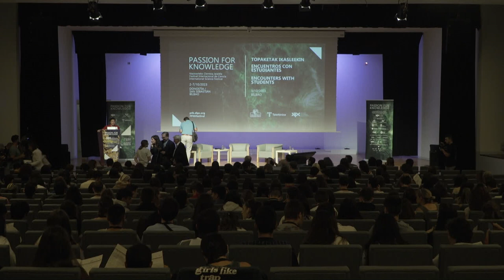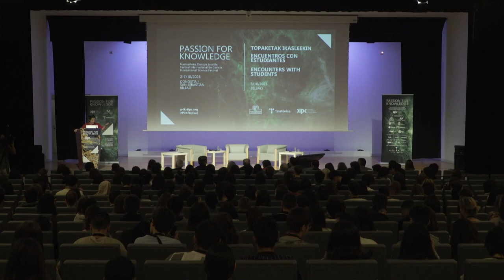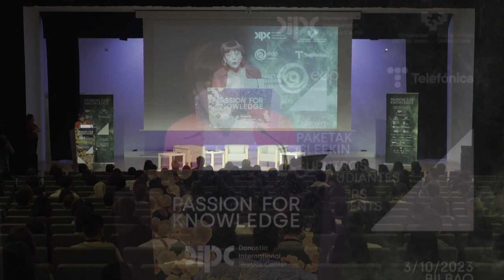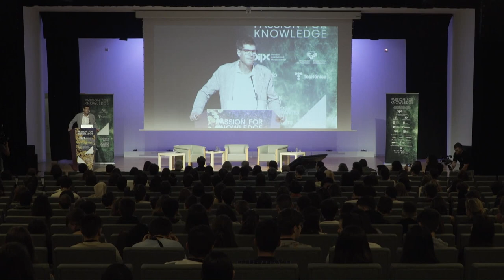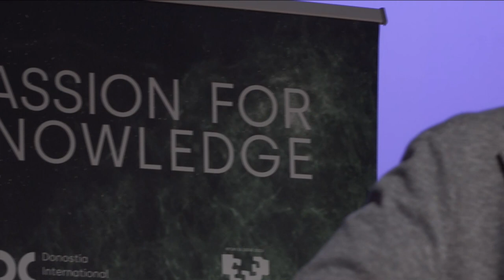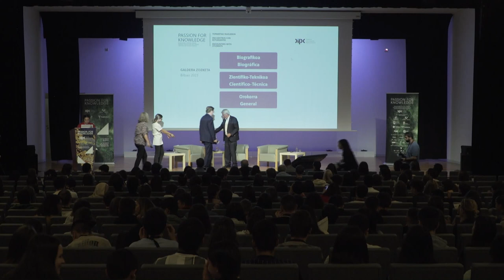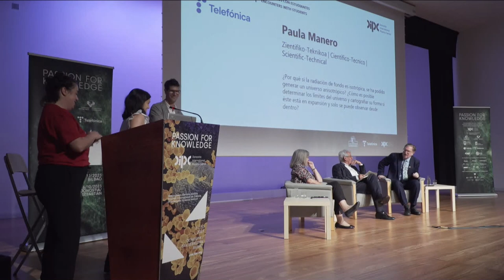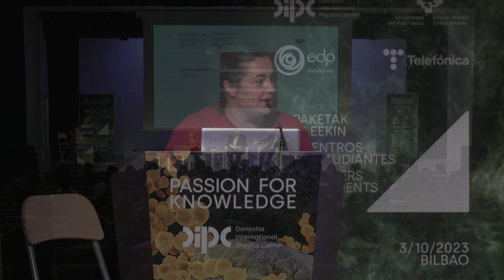Passion for Knowledge 2023 - Encounters Bilbao - Donna Strickland and George Smoot (EN)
One of the star activities of the Passion for Knowledge festival is the top@DIPC – Zientziarekin solasean!, an event that offers hundreds of secondary school students the opportunity to meet and talk to Nobel laureates and front line scientists.
Donna Strickland - Photonics - University of Waterloo - Nobel Laureate in Physics 2018
George Smoot - Cosmology - DIPC, Lawrence Berkeley National Laboratory USA - Nobel Prize in Physics 2006